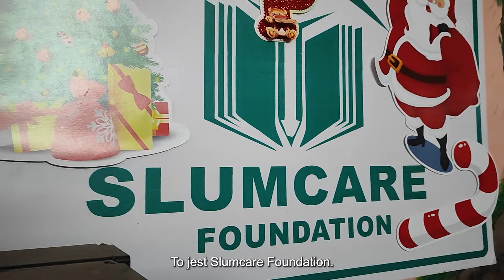Indie - Nieznane Slumsy Mumbaju #11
Pierwsza część serii z Guframem. W pierwszej kolejności zabierzemy Was na slumsy Shantaram - mniej komercyjną alternatywę do Dharavi Slums. Następnie wybierzemy się na Sassoon Dock. Podczas przejazdu przez Colabę, uzupełnimy również wiedzę na temat Gateway of India, Taj Mahal i członka rodziny Tata.